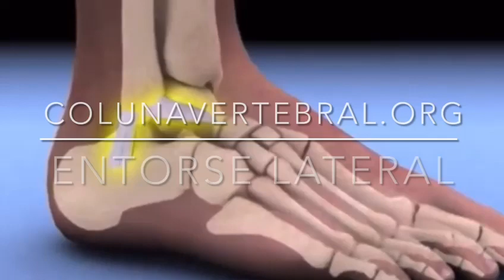Entorse Lateral do Tornozelo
Instituto Coluna Vertebral
Colunavertebral.Org

Controle da dor musculoesquelética, atendimento multimodal baseado em evidências clínicas e científicas.
• Hernia discal, cervicalgia e ciatalgia.
• Escoliose e desvios posturais
• Laudos e perícias
• Lesões do esporte
• Problemas no ombro, joelho, quadril e tornozelo.
• Reabilitação Traumatológica e Ortopédica

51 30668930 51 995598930